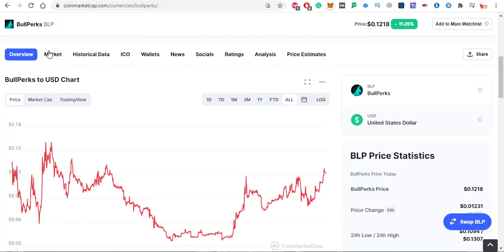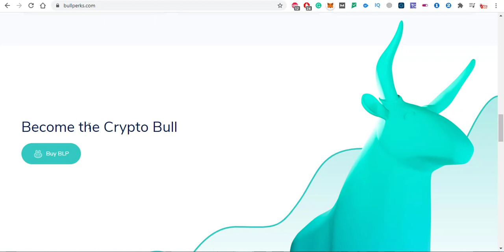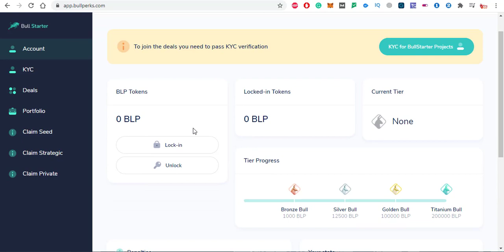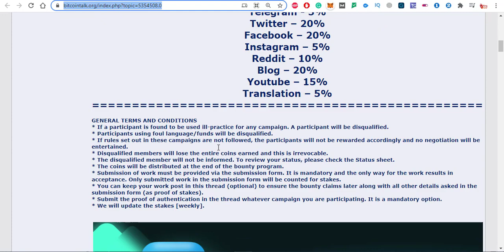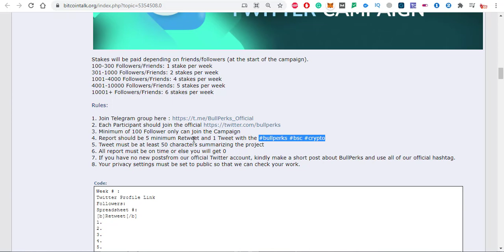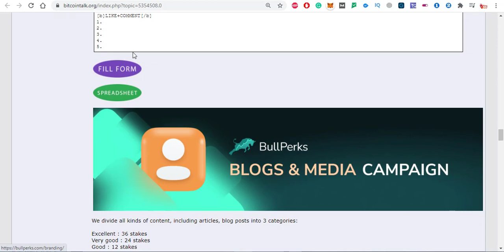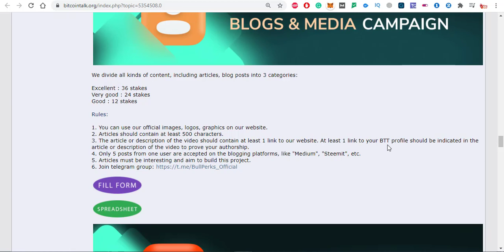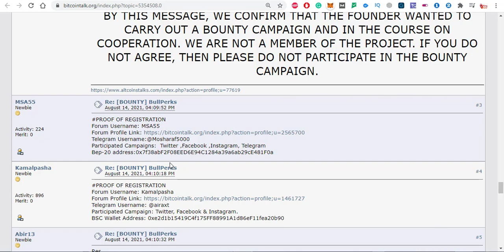24,000$ Bullperks Big Crypto Project | Crypto Free Airdrop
24,000$ Bullperks Big Crypto Project  | Crypto Free Airdrop

BSC Wallet Address: 0x7349070C7101058F94Ae56613f4F85b529b34ba7

A tokenised decentralised VR Crypto Skyscraper powered by the Polygon Network. A mixture of Metaverse, VR and gaming.

We have secured $50K allocation for our community. The deal will open Friday Aug 20th at 1 pm UTC and close Aug 23rd at 1 pm UTC.